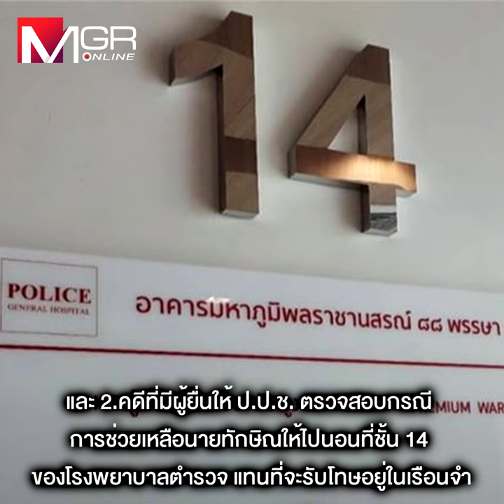อหังการของ “ทักษิณ” จะลาก “อุ๊งอิ๊ง” ลงเหว!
“นิพิฏฐ์” ชี้ หาก “ทักษิณ”ไม่เลิกจุ้นจ้าน จะนำภัยมาสู่ “อุ๊งอิ๊ง” เสี่ยงถูกยุบพรรค และตัดสิทธิทางการเมือง 10 ปี จากกรณี “ครอบงำพรรคเพื่อไทย” และถ้า “นายกฯแพทองธาร” ขับเคลื่อนการเมืองตามคำสั่งพ่อจนเข้าข่ายขาดจริยธรรม ก็อาจถูกถอดถอนจากตำแหน่ง ฟันธง “ทักกี้” ไม่รอด “คดี ม.112” หากดันทุรังจะออกกฎหมายนิรโทษกรรม พ่วงคดี ม.112 จะนำไปสู่ความวุ่นวาย ส่วน “คดีชั้น 14” ก็หนักไม่แพ้กัน เชื่อเจ้าหน้าที่ที่ช่วยเหลือโดน มาตรา 157 ติดคุกถึง 10 ปี ขณะที่ “ทักษิณ” ต้องรับโทษ 2 ใน 3